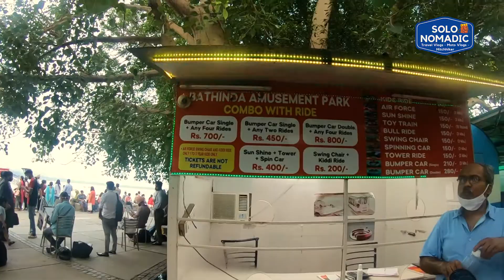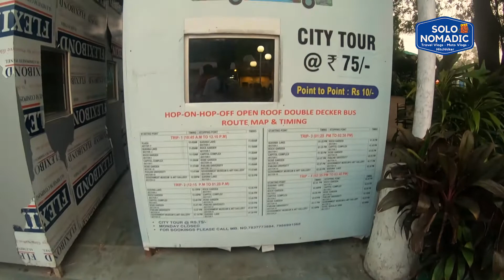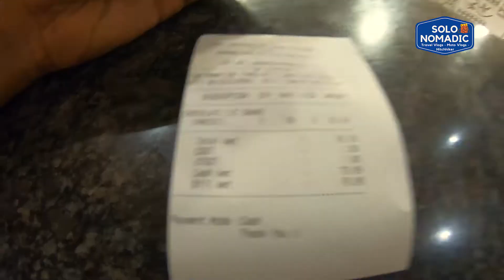Sukhna Lake, Chandigarh | Best place for Couples | Best Tourist Places in Chandigarh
Regards,
Tarun Sharma
Follow me on: